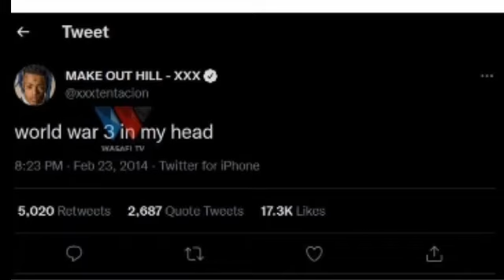Russia invade Ukraine ever seen in the history | Urusi yaivamia ukreni vamio kubwa.